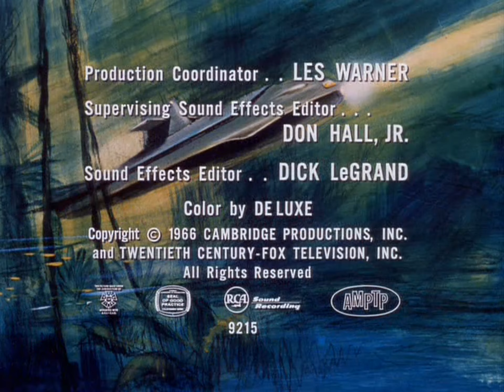Viagem ao Fundo do Mar - O Submarino Fantasma.